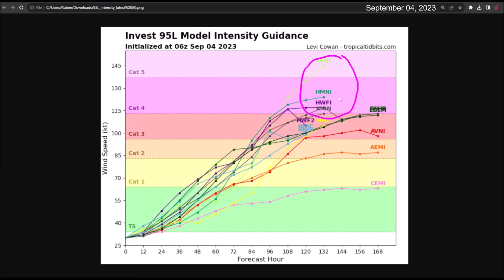Future Hurricane Lee (Invest 95L) would pass just northeast of the Lesser Antilles and Puerto Rico.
Invest 95L continues its organization process, and it's likely that we will have a tropical depression within the next 36 hours. Today, there is good consensus among specialized and global models that the future Hurricane Lee will strengthen into a dangerous major hurricane and is expected to pass to the northeast of the Caribbean.